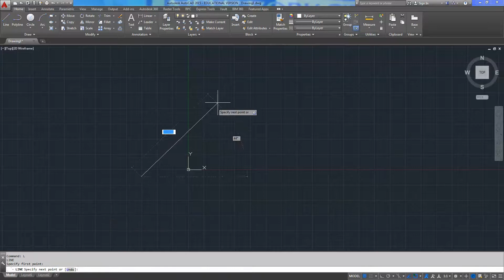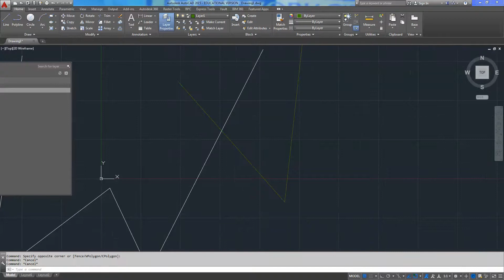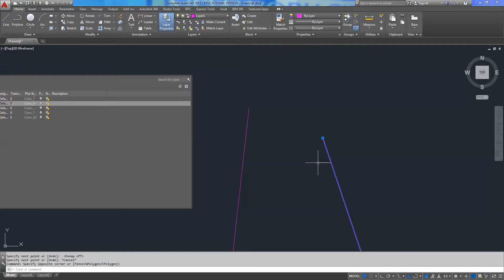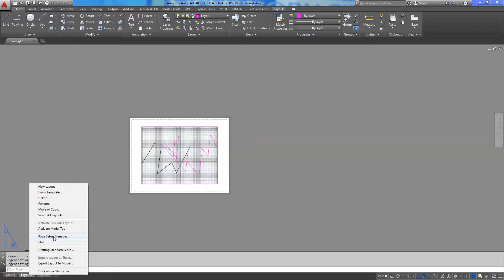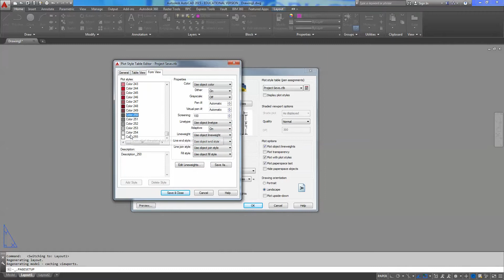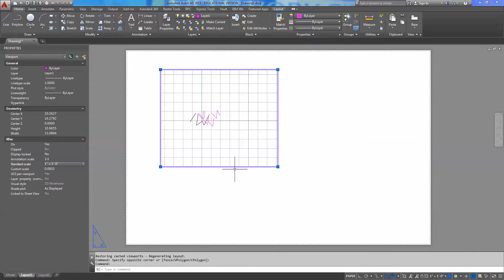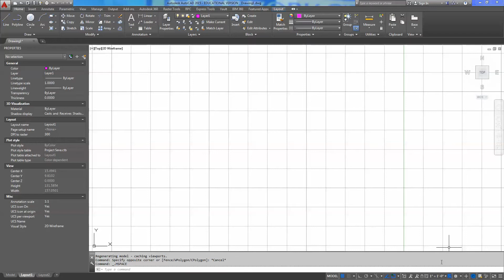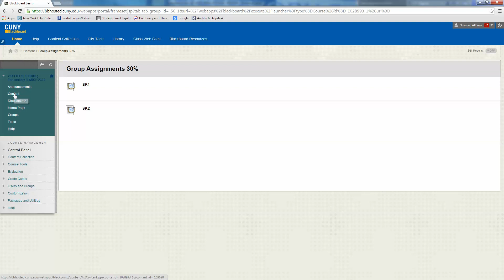FALL2330 / Class 1 AutoCAD A (8 29 2014)